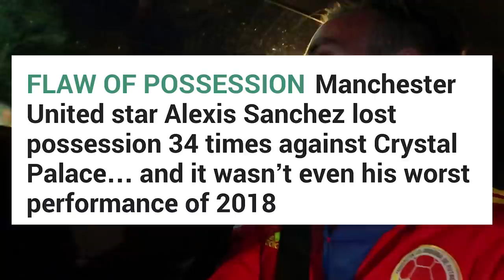FOOTBALL SPRINTS FORCE MISTAKES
Intro Song
X-Rated - Ehrling

Outro Song
DOCTOR VOX - Gold